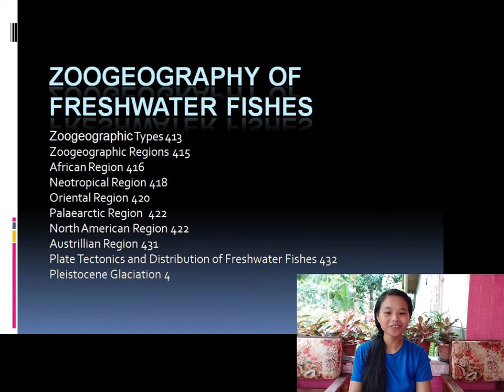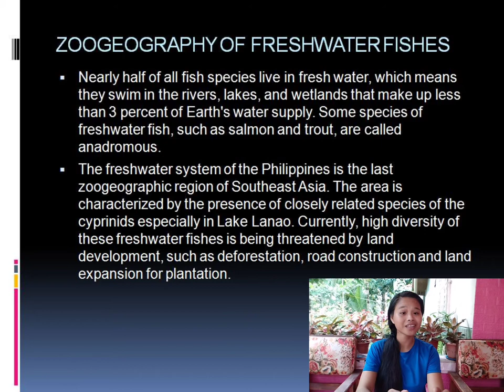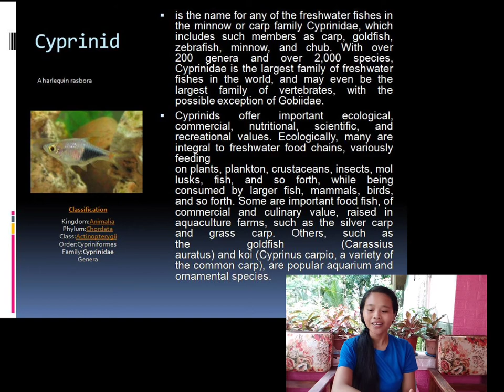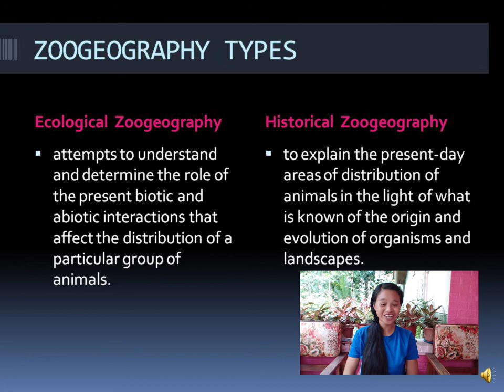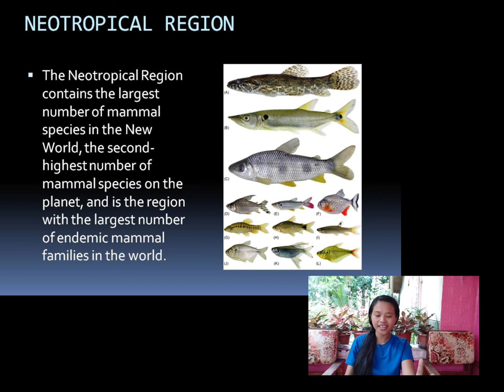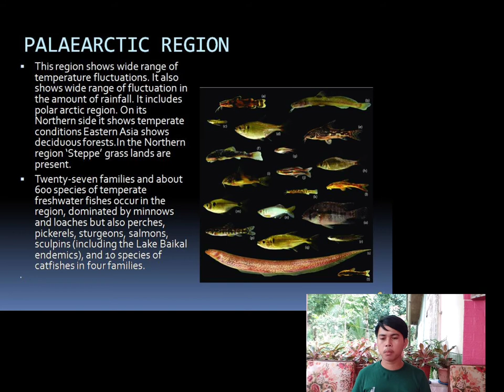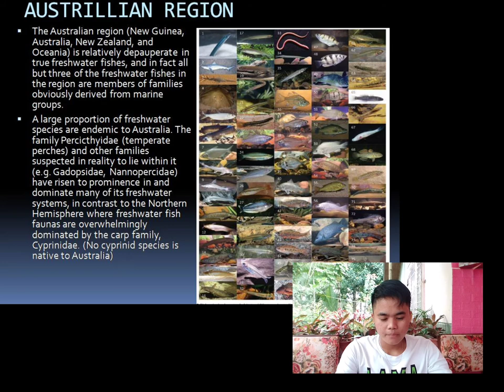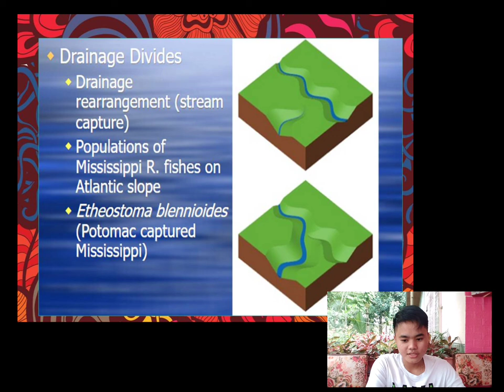Zoogeography of Freshwater Fishes (video reporting) Ichthyology Subject